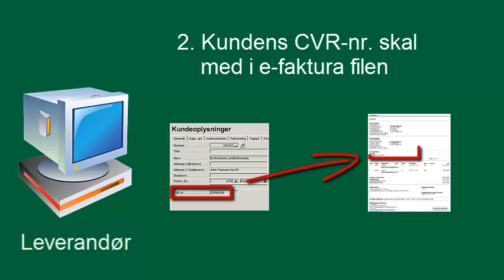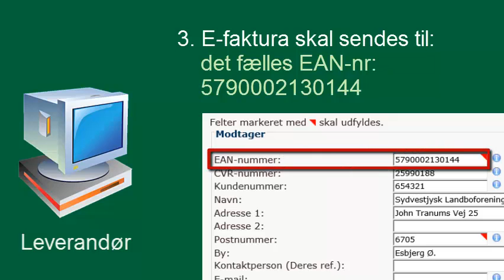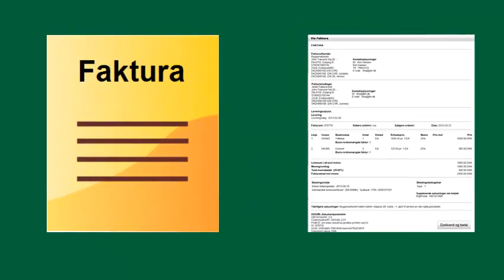E-faktura for dig som leverandør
Jysk Landbrugsrådgivning har i samarbejde med Dansk Landbrugsrådgivning udviklet et e-faktureringssystem med indbygget arkiv. Systemet er primært for landmænd. Er på markedet efteråret 2013. Hvad betyder det for dig som leverandør ?